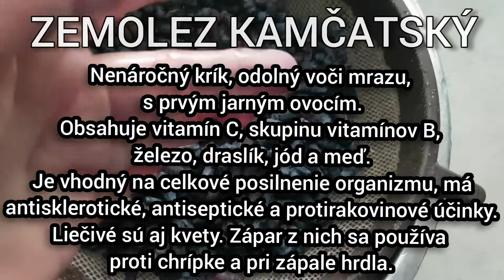ZEMOLEZ KAMČATSKÝ. Prvé ovocie v roku. Oberačka koncom mája 🙂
Absolútne nenáročný krík, plne odolný voči mrazu, chorobám a škodcom. Plody sa podobajú čučoriedkam, ale krík nepotrebuje kyslú pôdu ako čučoriedky. Sú prvým ovocím v roku. Môžeme ich jesť surové, zamrazovať, sušiť, zavárať a robiť rôzne nápoje vrátane vína. Keď som nedávala sieť proti vtákom, moc nám toho neostalo. Tento rok som ju dala a úroda je bohatá.